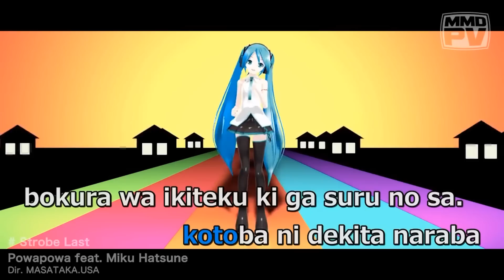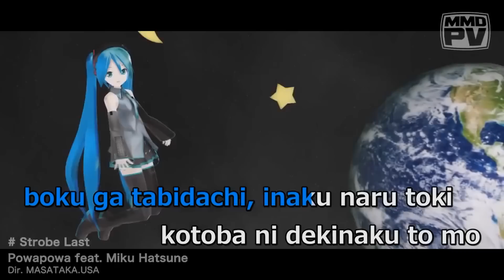【UTAUカバー】Strobe Last【Maihime/舞姫】+ UST Download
Im addicted to this PV XD

EDIT: Pfff i didnt know there was another ust for this. Kill me.

Okay this ust is GREAT! in my opinion. Just line the beginning up right and the whole thing is timed correctly. The extra "mada" was an accident on my part. thats not in the ust i was just messing around on audacity and forgot to erase it.

I couldnt use Mizus soft append for this because she didnt have the "byo" sound XDDD

The zip file containt the off vocal, a hiragana ust, and a VSQ. I acidentally erased the romanji ust  /shot

Maihime(c)1brat2007

P.S. Did anyone else know that Maihime means "dancer"